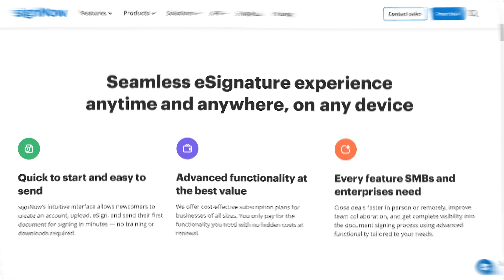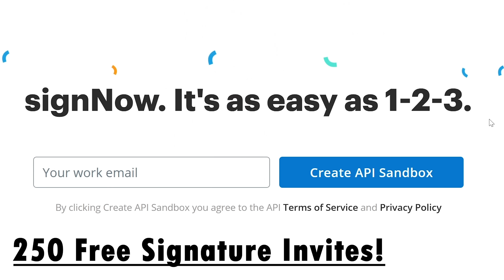How NOT To Land A Developer Job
Today we are going to go over the main things you should NEVER do if you want to get hired by a tech company and/or receive a response. Even down to key words to use in your application!

⭐️ Timestamps ⭐️
00:00 | Introduction
01:25 | SignNow
02:17 | First Impressions
05:15 | Projects
08:13 | Confidence
09:47 | Value Exchange
11:35 | Know The Role

⭐️ Tags ⭐️
- Tech Startup
- Velocity
- signNow
- Javascript